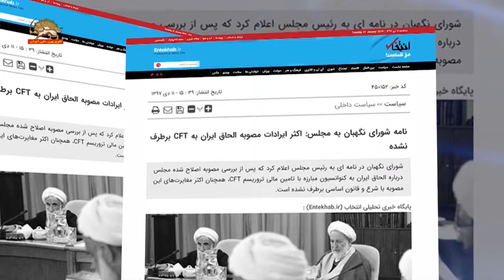شورای نگهبان هنوز در مورد سی اف تی ایراد می‌گیرد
شورای نگهبان ارتجاع  اعلام کرد که اکثر ایرادهای مصوبه الحاق رژیم به سی.اف.تی برطرف نشده است.

رسانه‌های حکومتی گزارش دادند، شورای نگهبان در نامه‌ای به پاسدار علی لاریجانی اعلام کرد که پس از برسی مصوبه اصلاح‌شده مجلس درباره الحاق جمهوری اسلامی به کنفوانسون تأمین مالی تروریسم (CFT) هم‌چنان اکثر مغایرتهای این مصوبه با شرع و قانون اسیاسی برطرف نشده است.
این نامه در روز سوم دی برای رئیس مجلس رژیم ارسال شده بود، ولی امروز در رسانه‌های رژیم منتشر شده است.